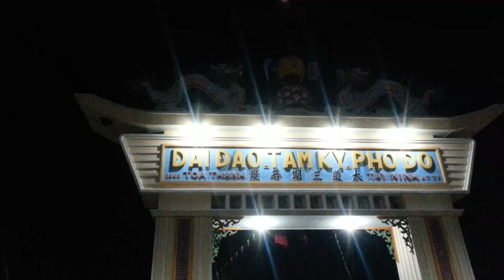Tham quan Triển Lãm Toà Thánh Tây Ninh, Đại Lễ Đức Chí Tôn / 19.2.2021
Please don’t copy any Platform!